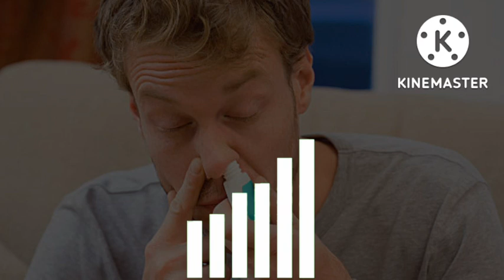WOW! These Things REALLY Raise Your Blood Pressure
A handful of unsuspected foods, habits and health issues can play a role too, and sabotage well-intentioned effort to lower blood pressure or hypertension, a condition that affects nearly half of US Adults.

NuviaLab Immune
NuviaLab Immune is a food supplement, which supports the functioning of the immune system in a comprehensive way. The product contains the highest quality plant extracts that help increase immunity and accelerate regeneration.

Blood pressure$Health tips#Health issues#high blood pressure fact#Bp#BP raiser